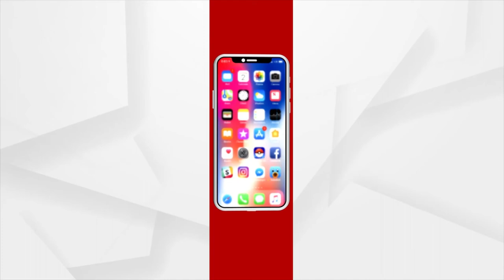ବେଆଇନ ବ୍ଲାଷ୍ଟିଂନେ ଥରୁଛେ ମହାନଦୀ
ପିଇବା ପାନିନୁ ଆରମ୍ଭ କରି ଗାଧବାର୍ ତକ୍ ଗାଁନୁ ସହର ସଭେ ନିର୍ଭର କରସନ୍ । ସୋନପୁର ସଭେ ଇଲାକାର ଲୁକଙ୍କର ଜୀବନ ଆୟେ ମହାନଦୀ । ହେତକି ବେଲକେ ମହାନଦୀ ଚାଲିଛେ ବେଆଇନ୍ ବ୍ଲାଷ୍ଟିଂ